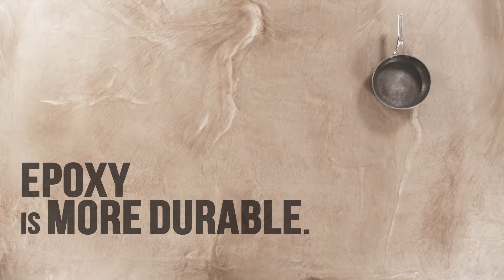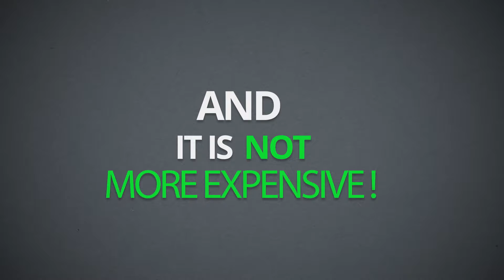EPOXY : A STURDY MATERIAL | BY BETON SURFACE